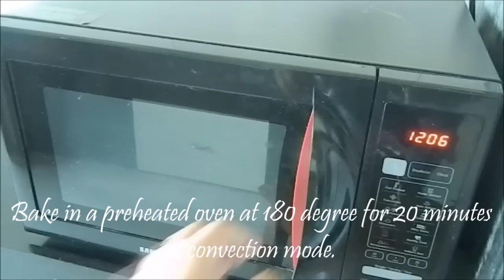Eggless Vanilla Cupcakes with Icing | Soft and Spongy Cupcake- By Food Connection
These egg free vanilla cupcakes are super soft, moist and easy too. This cupcake recipe is easy and simple to follow. Try this delicious recipe and do post your suggestions or feedback.